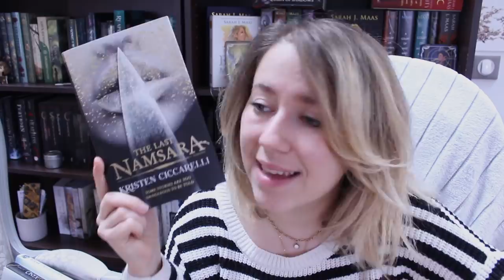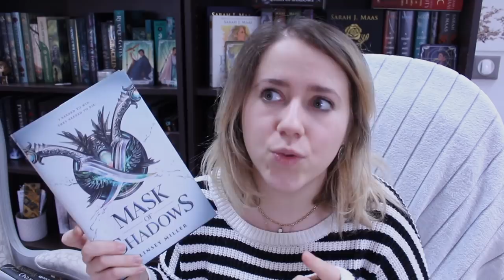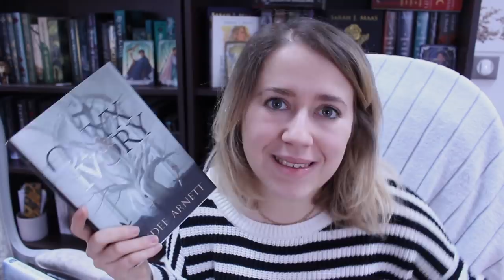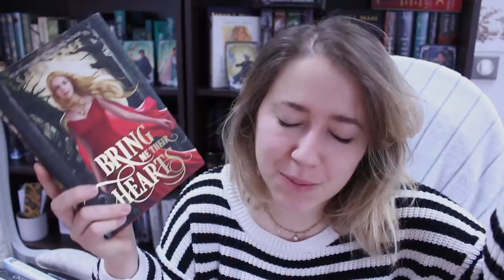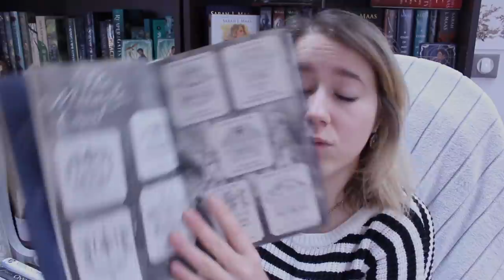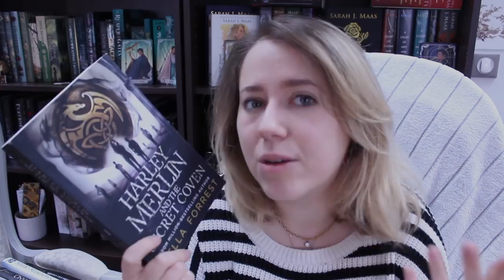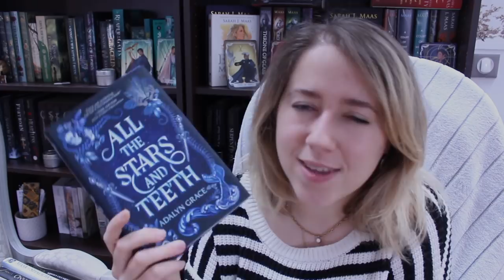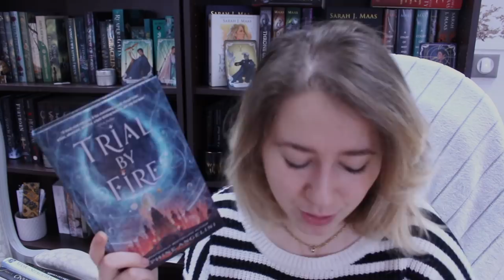10 sagas non-lues de ma PAL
◘ Wish List Amazon